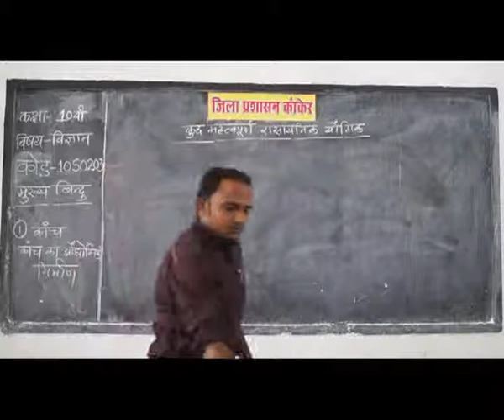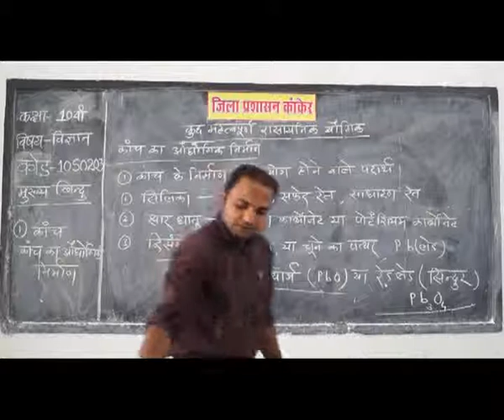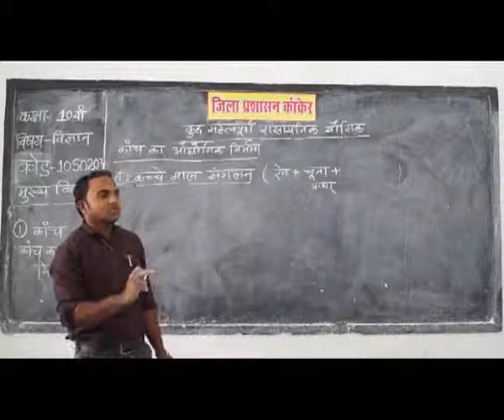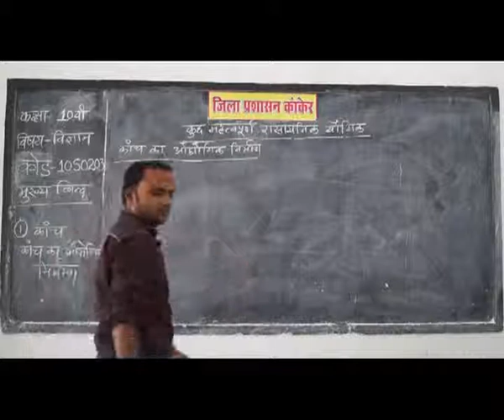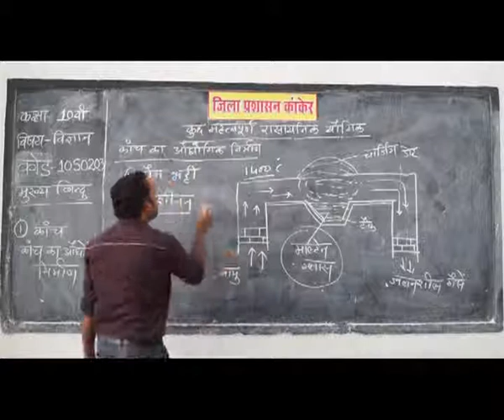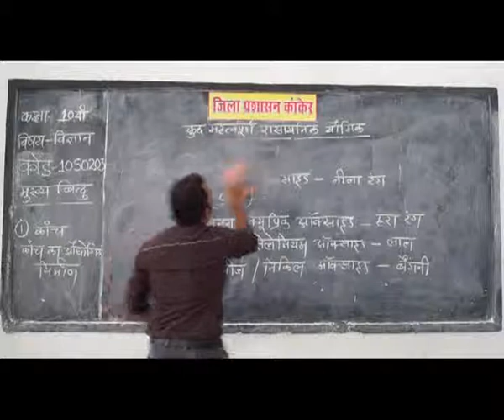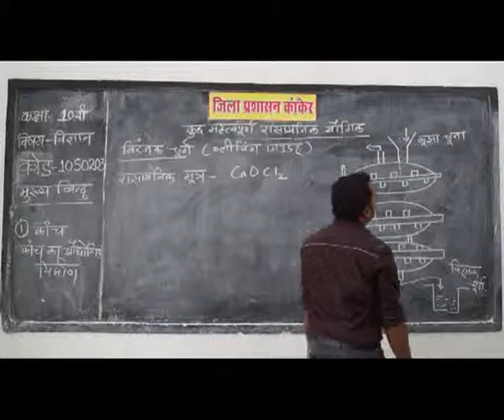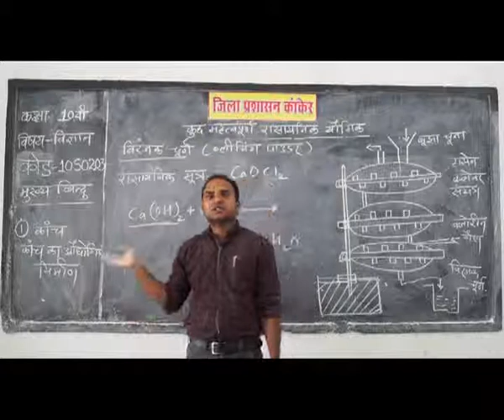PRAGYA SCHOOL VIDEO LECTURE KANKER CHHATTISGARH CLASS 10 SUBJECT SCIENCE CHAPTER 0203 IN HINDI ✅